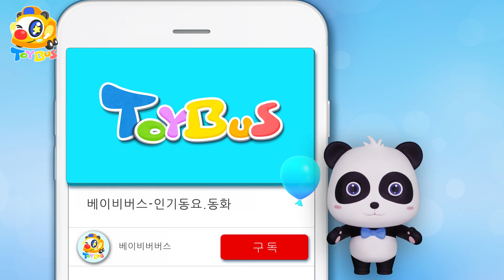판다묘묘가 아기를 돌봐요~|엄마 놀이 |장난감 놀이|토이버스|ToyBus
친구들 안녕~!
키키 묘묘와  장난감 친구들이에요.
토이버스 장난감 친구들 채널에서는 재미있고 신기한 장난감 이야기와 신기한 만들기 놀이 영상을 감상할수 있어요!

 많이 사랑해주세요. ^ㅡ^

Kids cooking toys, kids occupation pretend play, kids play in indoor playground, kids with car toys, makeup tutorial for kids, dinosaur story, kids in the swimming pool, kids making yummy desserts, kids in all kids of play places, play doh fruits, play doh animals, play doh how to make, unboxing toys and more funny toys!!